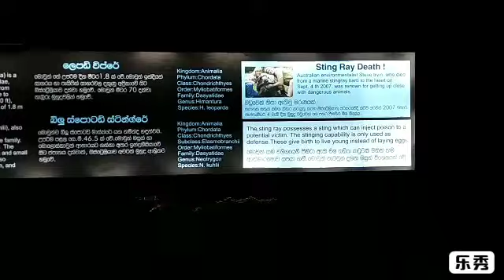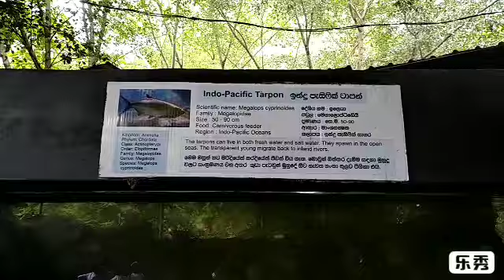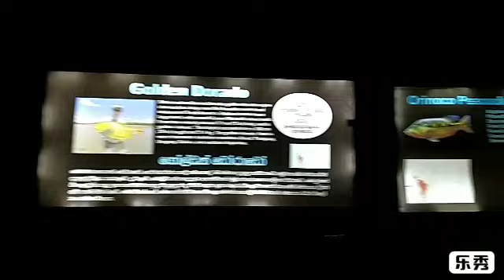Beautiful Aquarium.🇱🇰. Lali Bro.